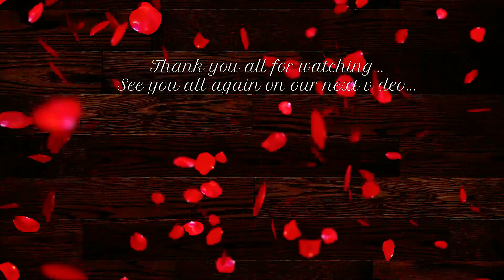Al Khan Lagoon, Sharjah | Our Simple Sundate Bonding at Al Khan Lagoon, Beach